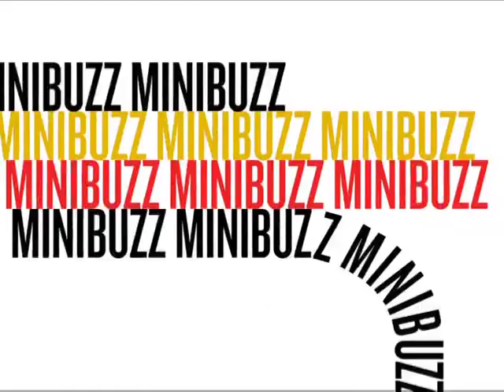EPS 87 mps with 103m 1 patttt